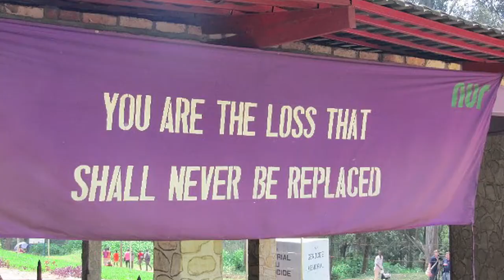Sweet Dreams Film to Premiere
In 2010, Women's Business Development Council CEO Fran Pastore traveled to Rwanda. There, she trained 20 Rwandan women to run their own ice cream parlor.
"Ice cream is really something a community can engage in," said Pastore.
In a country where families were torn apart by the 1994 genocide,
"They wanted to give people access to something sweet in their life, and something good in their life," said Pastore.
The ice-cream is provided by a brooklyn-based company, Blue Marble Icecream. In Rwanda, the business is called "Sweet Dreams" and celebrates its third year open today (June 5, 2010).
"These women now have a predictable source of income, they have bank accounts and they're taking care of themselves and their family. And the ice-cream parlor has become a place for people to gather," said Pastore.
Their story can be seen in a movie made by local filmmakers who captured their entrepreneurial journey.
The film "Sweet Dreams" will premiere in Connecticut Thursday June 6 in Bridgeport. Tickets are available at WBDC's website, ctwbdc.org.